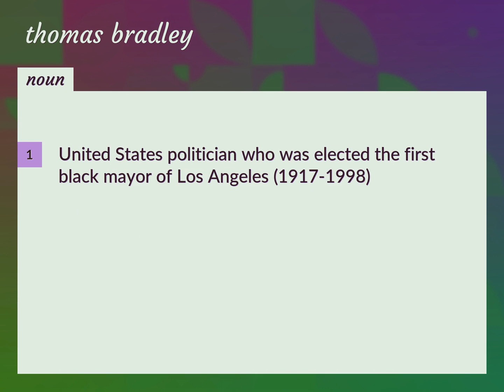Thomas bradley | meaning of Thomas bradley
What is THOMAS BRADLEY meaning?